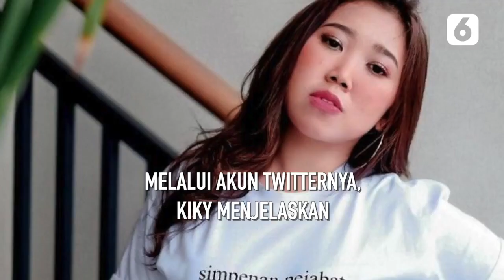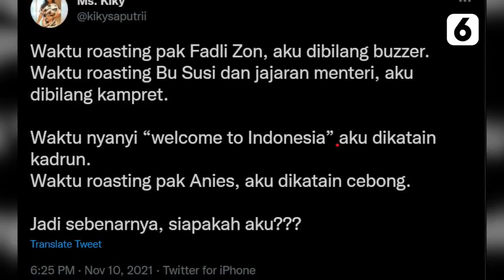Dari Dibilang Buzzer Sampai Cebong, Kiky Saputri: Siapakah Aku?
LIPUTAN6.COM - Komika Kiky Saputri baru saja membuat jaga dunia maya heboh setelah berhasil meroasting Gubernur DKI Jakarta Anies Baswedan saat tampil di salah satu stasiun televisi swasta.